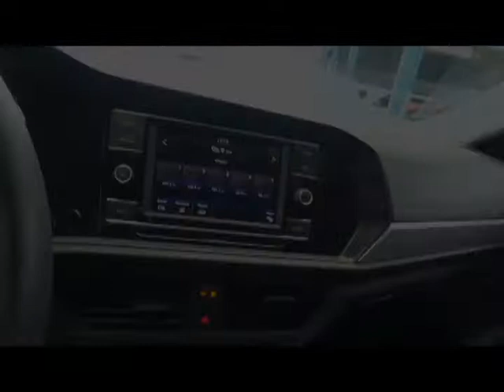Volkswagen / Jetta / 2019 - 2311